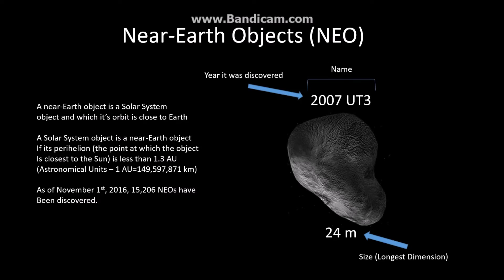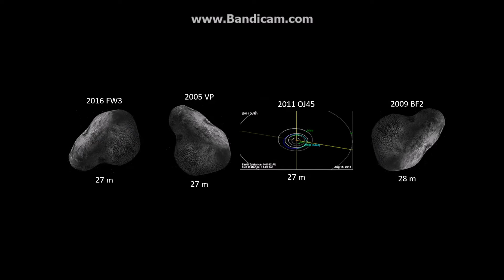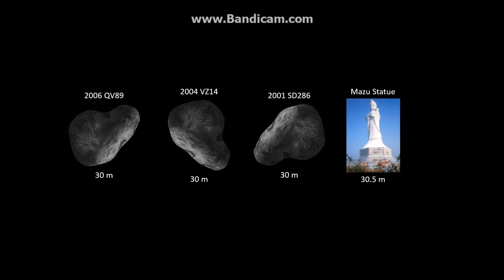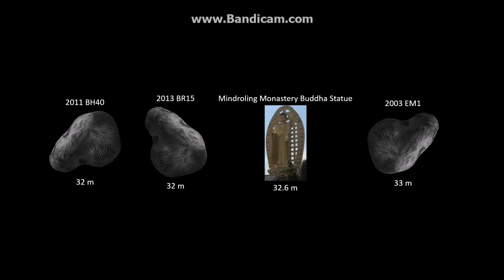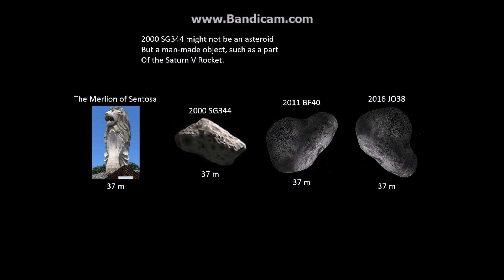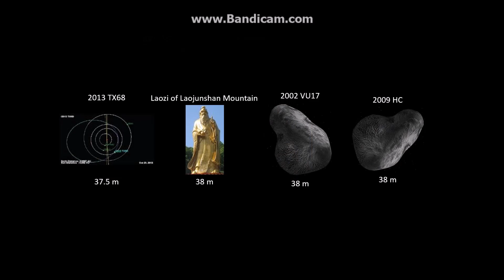LARGEST Universe Size Comparison Part 4: 24m - 39m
Thank you everyone so much for watching this! :)